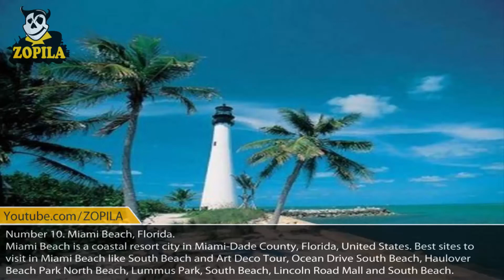Amazing Ten Places to Visit Around The World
Interesting facts about life presented in a quick 5-15 minute video - produced by ZOPILA, with amazing video, and amazing people with videos you've never seen before.The different topics that are covered in the video are:
Love friends life girl school boyfriend Feel Family Money Find guy computer Thought relationship Person work talk depression question Right Now Year girlfriend Help sex marriage college house Feeling advice live Relationships world job Stop night happiness Today suicide start reason Boy Month, home, sleep